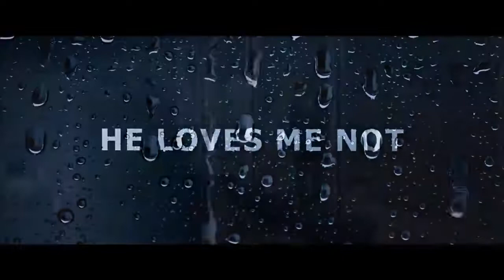TYLER PERRY’S ACRIMONY Trailer 2018 Taraji P Henson Movie